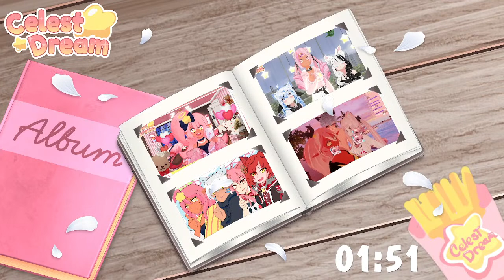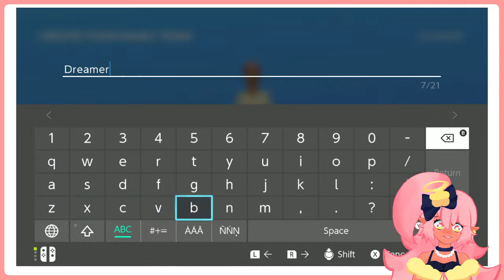Testing My Single Brain Cell With Dome Family Feud ✨Part 1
When Celest Cannot Pronounce a word, it shall become Potato ヾ(•ω•`)o

Fan name: Dreamers
 ☆* .｡. ☆* .｡. ☆* .｡. ☆* .｡.Chat Rules .｡.*☆.｡.*☆.｡.*☆.｡.*☆.｡.*☆

☆ No Bullying or other Hate Speech
☆Don't mention other Vtubers/Streamers unless I do
☆ No Spamming
☆ Please do not request to join games as it derails the stream.

☆ No discussion on the following topics but not limited to:
-Religion
-Politics
-Race

☆* .｡. ☆* .｡. ☆* .｡. ☆* .｡.Credits.｡.*☆.｡.*☆.｡.*☆.｡.*☆.｡.*☆
Credits:
☆ Art, Overlays, model Creation is Created by Celest Dream.
☆ Koyuki: cubic closet
☆ TubeRose: Three Dots and a Dash
☆ Cyberberry Room: Usaneko MemoryTwitter

-I Will Always Love you/Marshmallow/Branch/Sunset (Prod. by Lukrembo)
-Streambeats (Prod.by Harris Heller)